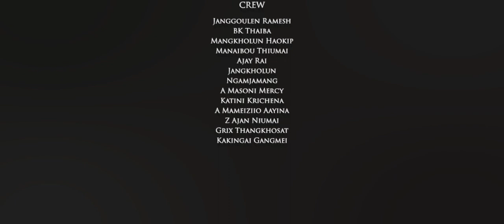The Bottle That Wins - A Short Film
The Bottle That Wins is a short film released by Film Forum, Don Bosco College, Maram (2017-18).

The Film Forum is Coordinated by Sir. H. Athili, Asst. Prof. Accounting Dept., DBCM.

                   FILM CREDITS

DIRECTOR & SCREENPLAY: Gaius
PRODUCER: Kakingai Gangmei
CINEMATOGRAPHY & EDITOR: Z.W. Niumai

CAST:
          1. Kariugailiu Pamei
          2. A Masoni Mercy
          3. Grix Thangkhosat

CREW MEMBER:
         1. Janggoulen Ramesh
         2. BK Thaiba
         3. Mangkholun Haokip
         4. Manaibou Thiumai
         5. Ajay Rai
         6. Jangkholun
         7. Ngamjamang
         8. Katini Krichena
         9. A Mameiziio Aayina